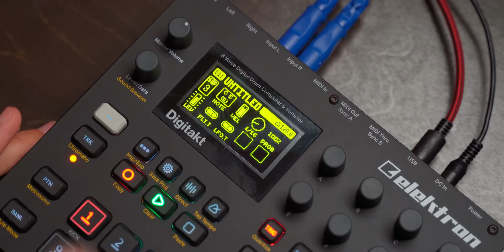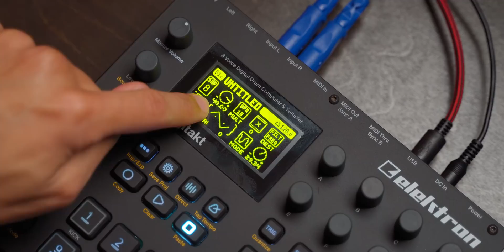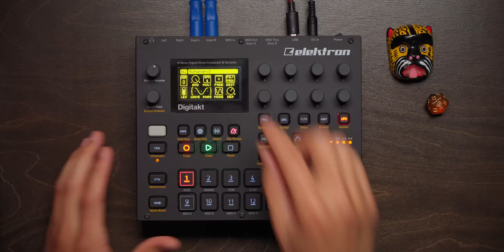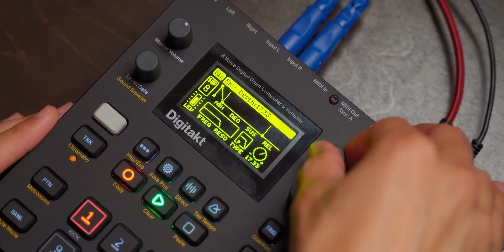My Simple Formula to a Create B Section or Breakdown // From Pattern 1 to 2, Now What?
Ever have trouble making the next pattern? Or getting out of the 4-bar loop? Well, this video is for you! This is my simple formula that helps me keep the vibe going and helps me stay in the creative flow while making music. It can be pretty defeating, stumbling around trying to make a new pattern or come up with new ideas. But this has helped me create new ideas and inspire me to hear things differently when making music. Of course, it's not the end all be all, but it's a stepping stone in the right direction!

My Nord I Always Sample (don't buy it. its so expensive for what I use it for haha)

Desert island 1 piece of gear

00:00 Hey What's Up
00:21 The TLDR Version
00:51 The Song in Question
01:24 Making A Breakdown Section in a Song
02:20 The String Sample That Always Works
03:05 EQ The String Sample So It Fits
04:47 BONUS: Breakdown Tips
08:09 Creating a Simple B Section
10:19 My Favorite Way To Create a Simple B-Section
15:24 Tying It All Together!!